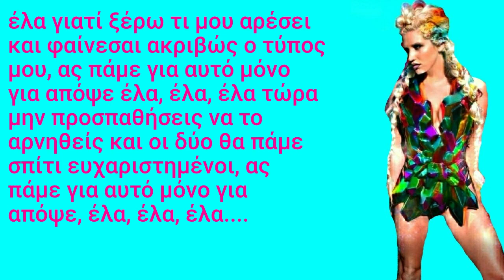Kesha - C'mon (Greek Lyrics)